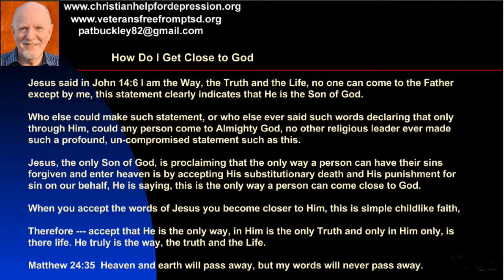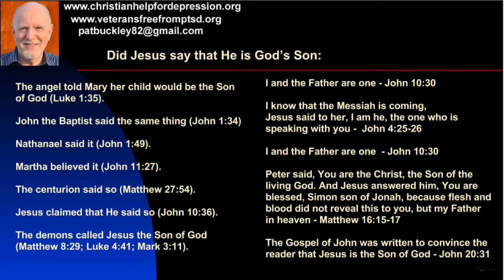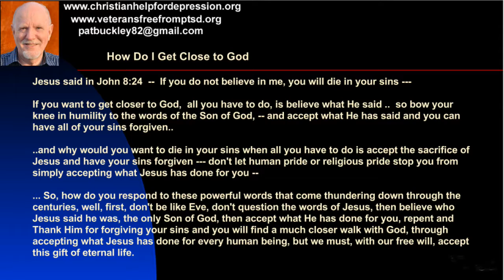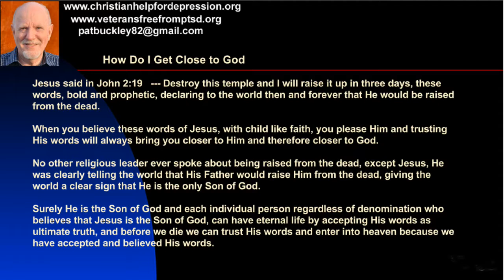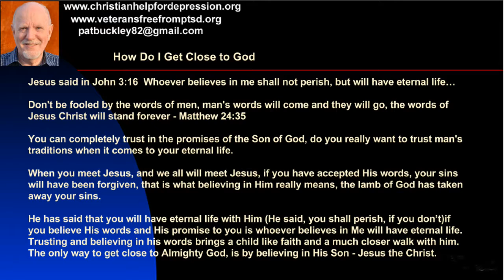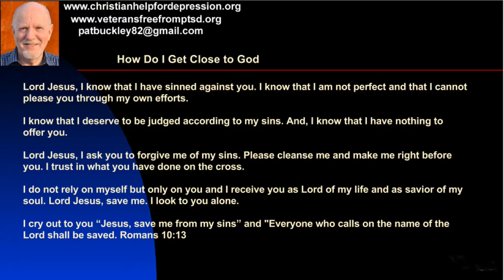How Do I Get Close to God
How do I get closer to God:
I am the Way, the Truth and the Life, no one can come to the Father except by me, this statement clearly indicates that He is the Son of God.